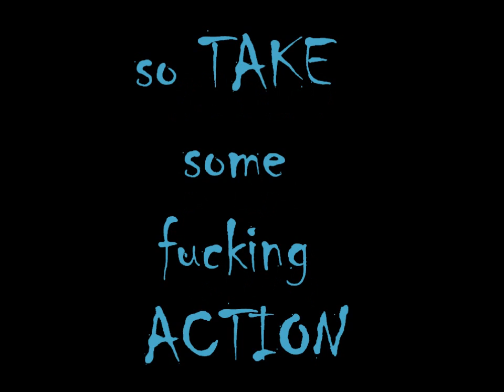MAINER||Casting H.D.S.B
Este es mi video para el casting de HDSB ,a los demas os deseo mucha suerte un abrazoo